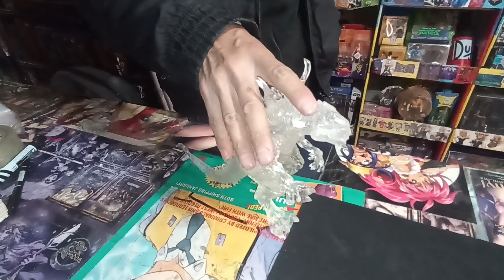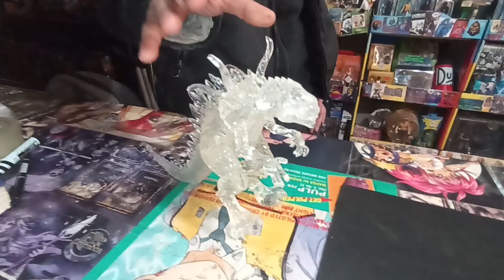Entrevista con Marcos Lazcano Diseñador de Juguetes Méxicanos 🔥🌟💯